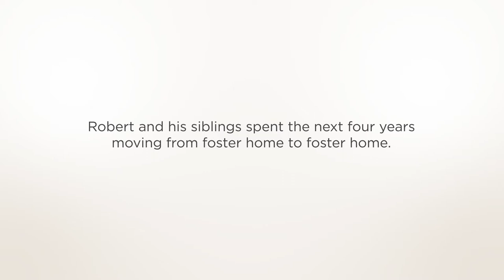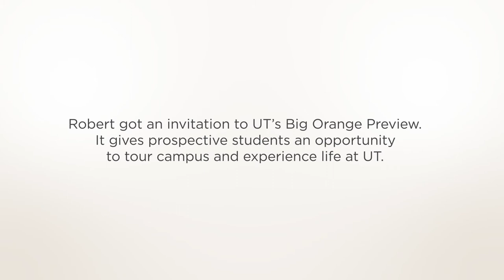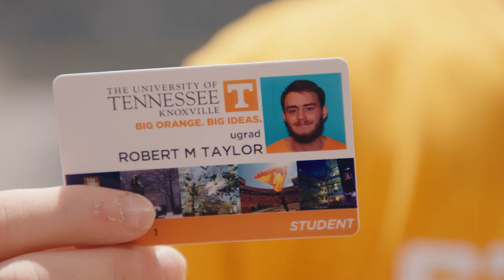Welcome Week 2017 - Robert Taylor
Robert grew up in foster care, and didn't see much hope of attending college. But thanks to the University of Tennessee's Bridge program, he's now a Volunteer.